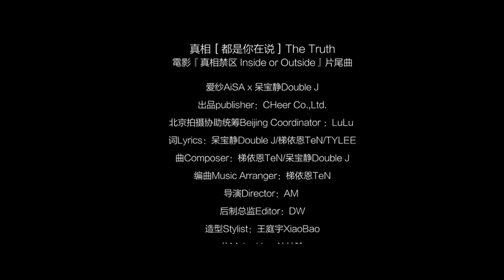爱纱 , 呆宝静 - 真相